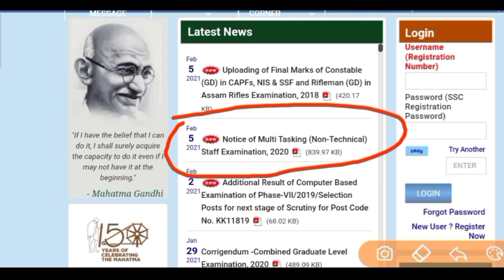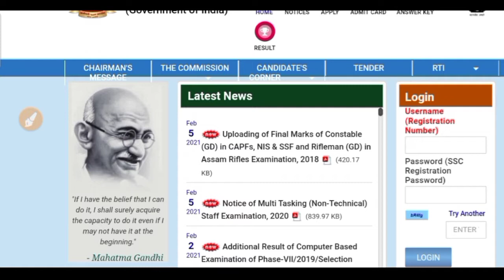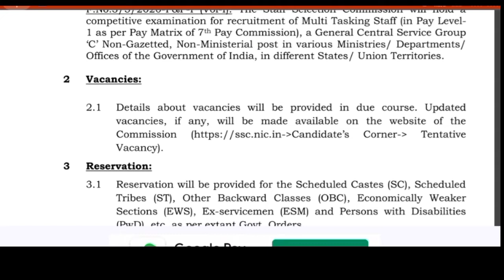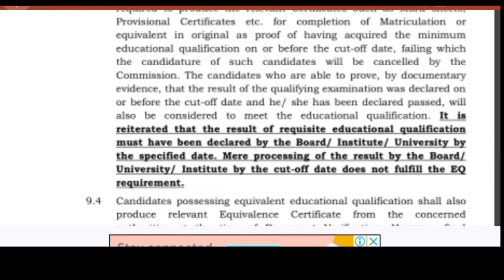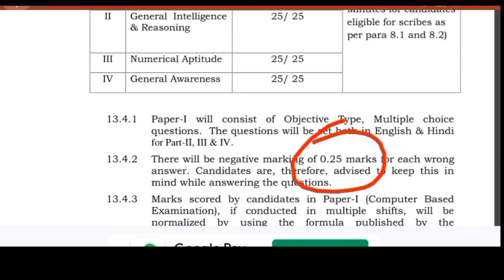SSC MTS online apply form || SSC MTS bharti 2021 || SSC 10th pass Bharti 2021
Jai hind
Dosto

Jai Hind
Dosto